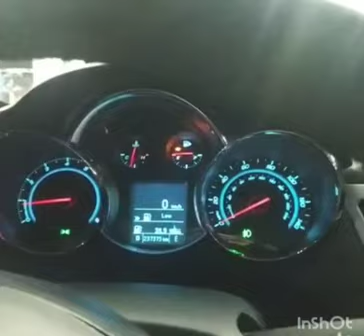Aİ 98 təmizləyir?! kiçik informasiya 98 tökmək olar?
#98 avtomobil ucun ne qeder xeyirdir videodan bilin